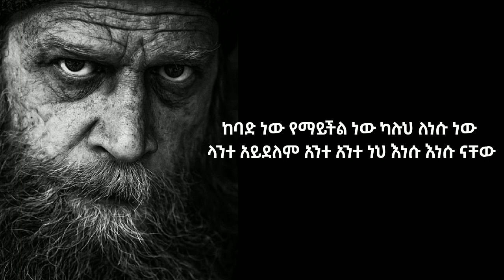የአሸናፊዎች አባባል | ምርጥ አነቃቂ ጥቅስ | inspire Ethiopia | Amharic quote | Amharic motivation